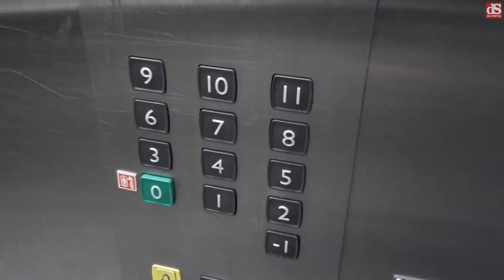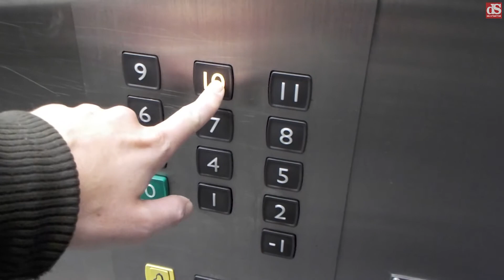De Moestuin In. Vlog #14 - Een moestuin op 10-hoog... het kan!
Martijn van Hese is hobby-tuinman. Wekelijks vlogt hij over zijn lappie grond van 100M2.